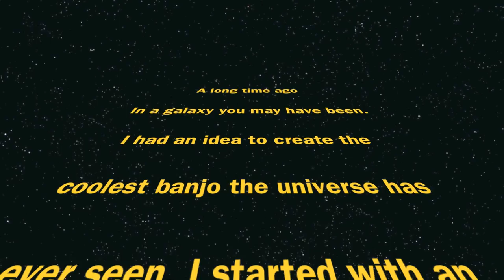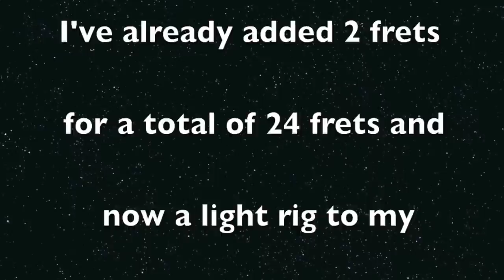Coolest Banjo Ever? Glowing Eyeball "Banjo Loco"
This is my GOLD TONE "Maple Classic" that i've been customizing over the year. I added 2 more frets, ground out some finger room to get to the 24th fret. Then i drew the eyeball on. I wanted to light it up but didnt get'er figured out until i found the missing part a few weeks ago. I got it running a couple weeks ago and finally got a video up. Here's the first lighted banjo with eyeball, that i know of. Lol! If it ain't the coolest then show me better. Ha Ha! More banjo insanity to come with BANJO LOCO!